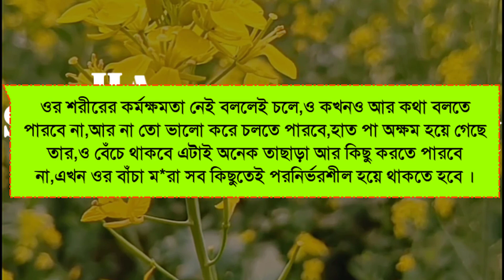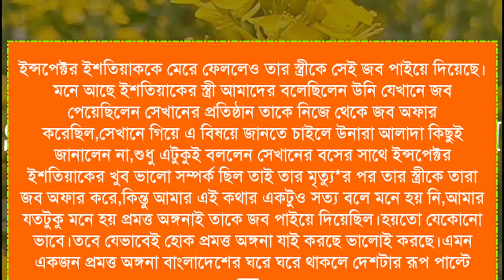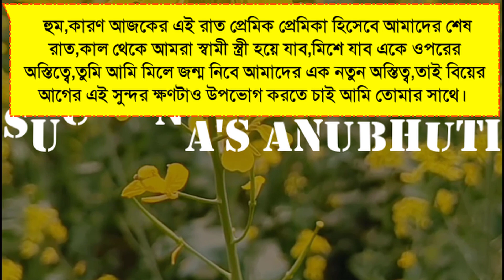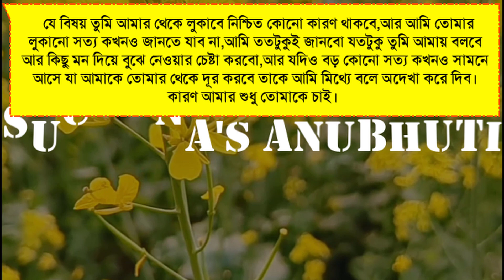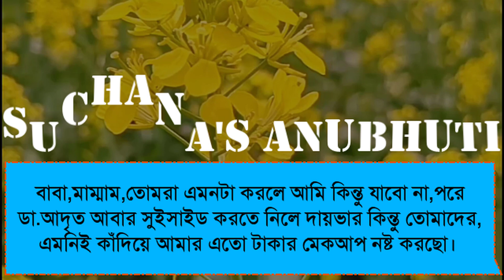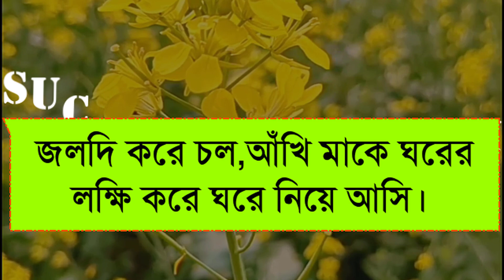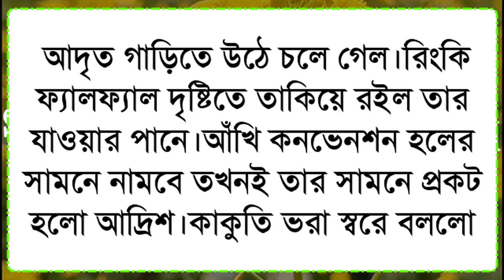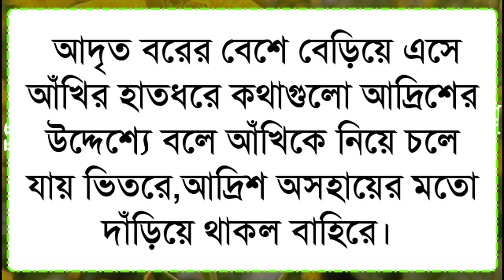প্রমত্ত অঙ্গনা - ডিভোর্সি মেয়ে যখন ডাক্তার প্রেমিকের বউ | পর্ব - ৪৫ | Voice:- শামীম-সোনালিকা-মিষ্টি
◆ Script : Collected modified Sonali
◆ Script Writer : আরোহী নুর
◆ Video & Music Edit :  Rabindra
◆ Thumbnail edit : Rabindra & Mamun